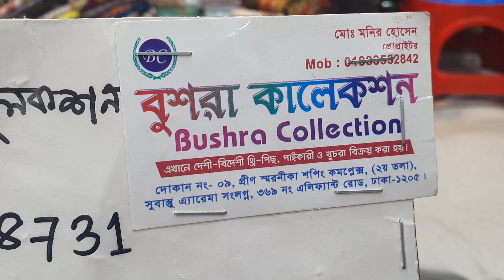কাতান ওড়নার ডিজিটাল লোন থ্রি পিস কালেকশন | katan dupatta digital loan three piece collection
katan dupatta digital loan three piece collection 2023